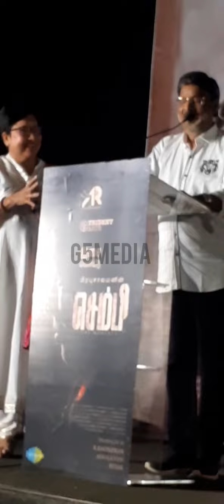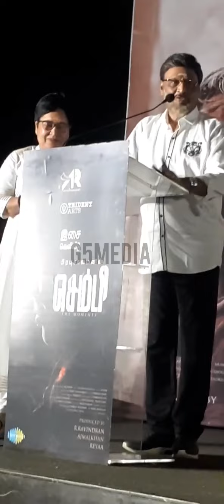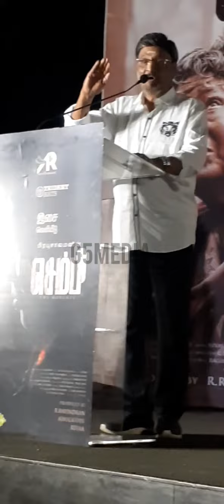என்னை கதாநாயகி ஆக்குறேன்ன்னு பாக்கியராஜ் ஏமாத்திடாரு - கோவை சரளா Sembi AudioLaunch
என்னை கதாநாயகி ஆக்குறேன்ன்னு பாக்கியராஜ் ஏமாத்திடாரு - கோவை சரளா